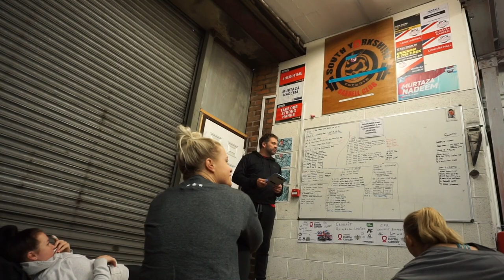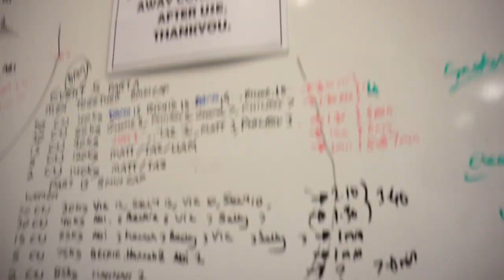Strength in Depth practice | CrossFit Rotherham